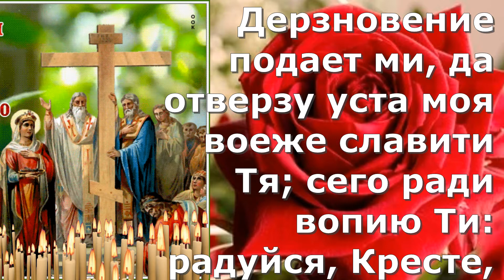Самая сильная молитва на исцеление от болезней, порчи, сглаза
✅Регистрируйся по ссылке:
✅Выводи средства